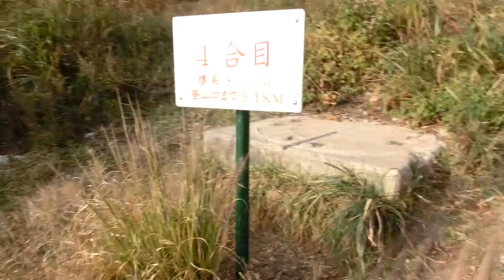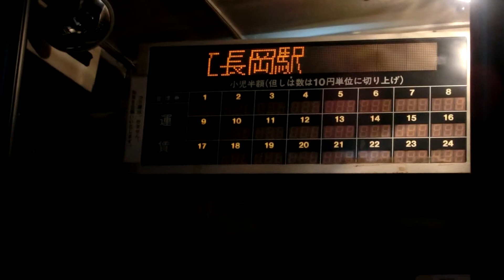伊吹山リュウノウギク平成２５年１１月２日（土）その９ ムービーショー